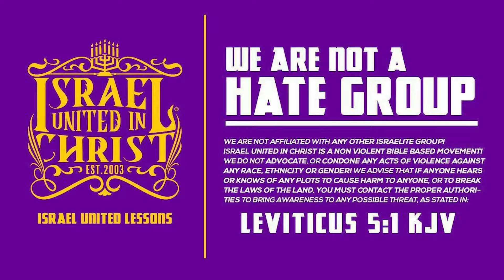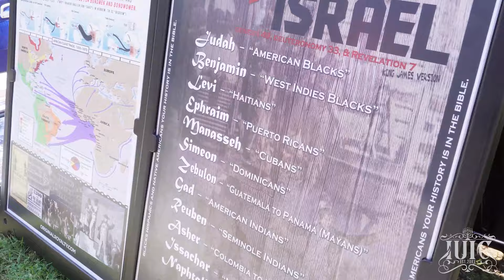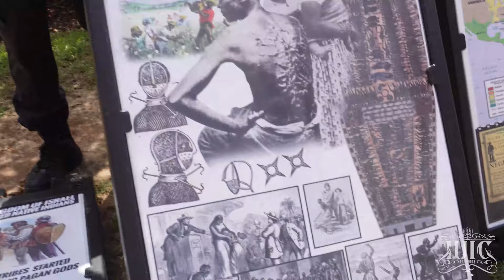This Is What They Don’t Want You To Know About The Haitians! Must Watch!!